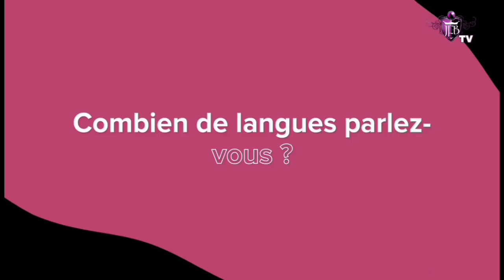Interview avec Beatriz ( Bianca Arango)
L'actrice Colombienne  Bianca Arango, qui interprètre le rôle de Beatriz, a accepté d'accorder une interview à JfB TV pour répondre à nos differentes questions.

pour rappel la telenovela MARIANA & SCARLETT est diffusée chaque jours sur cette chaine.